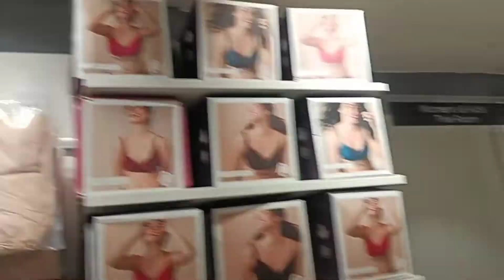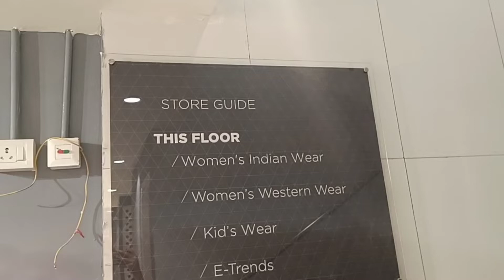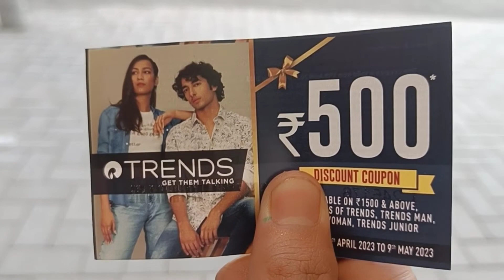TRENDS at New Lamka, churachandpur, Manipur 🧥👗vlog